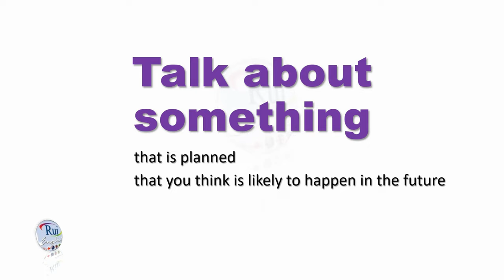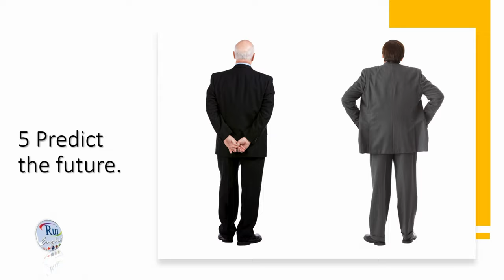Will Be going to